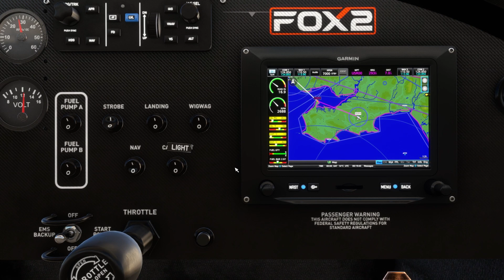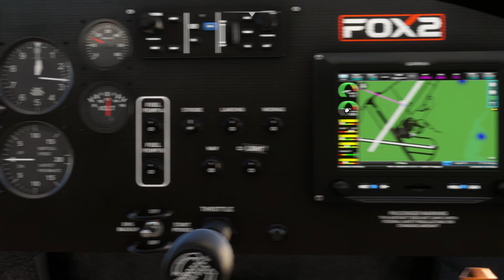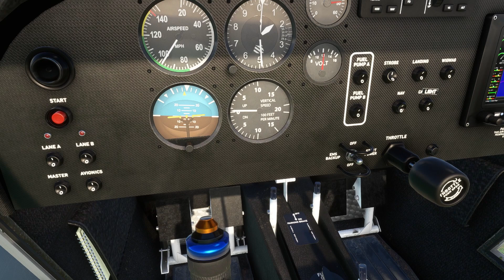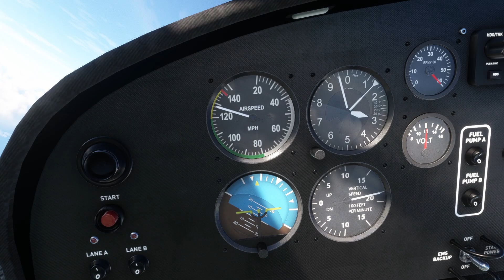South West Wales Bush Flying - Microsoft Flight Simulator - Ultra - Full VFR Flight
Join me, Captain Rob, as I embark on an exhilarating bush flying adventure along the breathtaking coast of South West Wales, soaring up towards the picturesque town of Abergavenny. In this video, I take to the skies in the remarkable Kitfox Fox2, a marvel of aviation engineering, known as the Eurofox in the UK.

About the Aircraft: Kitfox Fox2 (Eurofox)
The Kitfox series, developed by Skystar Aircraft in the 1980s, has become a favourite among bush flying enthusiasts for its versatility and performance. The Fox2 model, known as the Eurofox in the UK, is a lightweight, two-seat aircraft renowned for its short takeoff and landing (STOL) capabilities. With its robust design, it’s perfect for navigating the varied and often challenging terrains of bush flying. The Eurofox is also appreciated for its economical fuel consumption and ease of handling, making it a popular choice for both recreational and professional pilots.

Exploring South West Wales
The South West coastline of Wales is a treasure trove of natural beauty and rich history. From rugged cliffs and sandy beaches to quaint fishing villages and ancient castles, this region offers a unique perspective from the air. Highlights of this flight include the Pembrokeshire Coast National Park, known for its stunning landscapes and diverse wildlife, and the charming town of Tenby, famous for its colourful houses and medieval town walls. Flying over this historic and scenic region provides a perfect backdrop for our bush flying adventure.

Tech Setup: Here's My Tech Setup:
System Specs:

Processor: AMD Ryzen 9 5900X 12-Core 4.20 GHz
Graphics: NVIDIA GeForce RTX 4070
Memory: 40GB DDR4 3600MHz RAM
Peripherals:

Controls: Honeycomb Alpha and Bravo controls
Rudder Pedals: Thrustmaster
Eye Tracker: Tobii Eye Tracker 5
Display Setup:

5 screens featuring three 1080p 27-inch monitors and two 15-inch displays for avionics.
Sit back, relax, and enjoy the thrills from the safety of YouTube!

Featured Add-ons:
FS Realistic
BeyondATC
Navigraph Charts
SpudNext
AutoFPS
FSLTL Traffic Injection
OBS Studio (Edited with Adobe Premiere Pro)